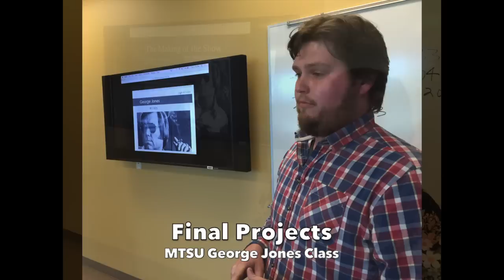The Life & Music of George Jones Class at Middle Tennessee State University